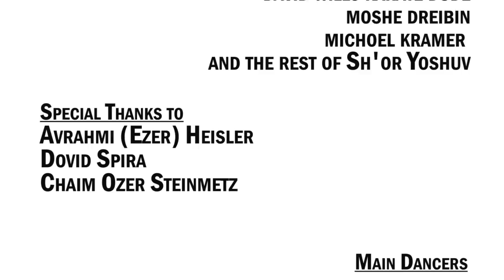Sh'or Yoshuv - Shenemar(Eli Gerstner) Music Video שאר ישוב מוסיקת וידאו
Sh'or Yoshuv students put together a music video for the Yeshiva Purim Shpiel

Director/Editor: Tzvi Aryeh Wagschal
Producer: Uriel Razovsky
Asst DP: Chaim Ozer Steinmetz